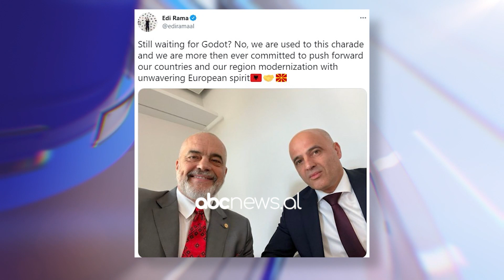Rama: Bullgaria njw turp, mban peng dy anwtarwt e NATO-s | ABC News Albania